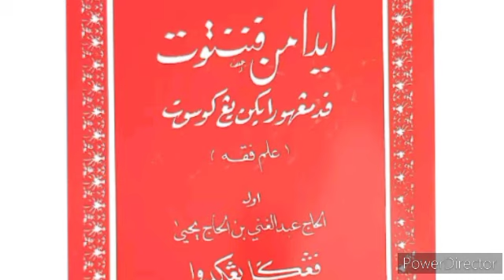Ja'alah ( Ganjaran / Reward )